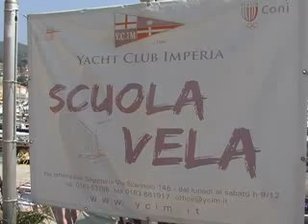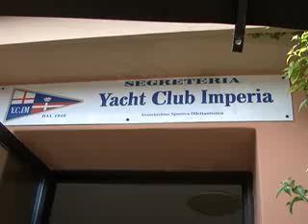IMPERIA: YACHT CLUB SCALO A MARE OFF- LIMITS